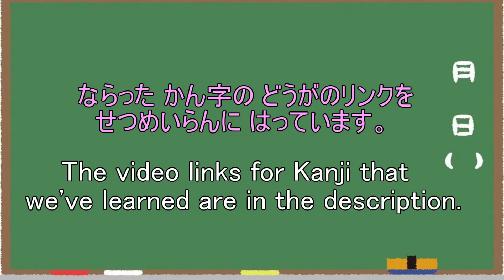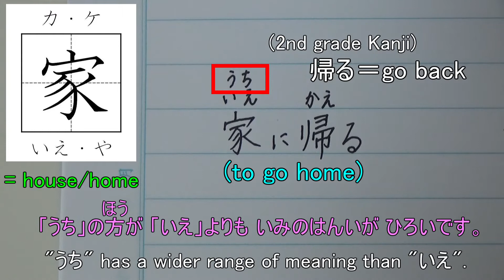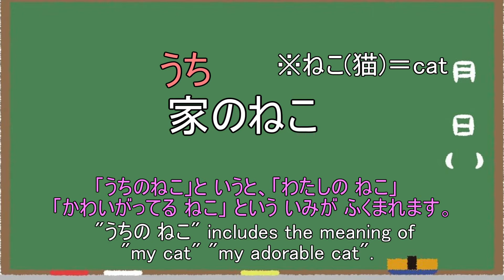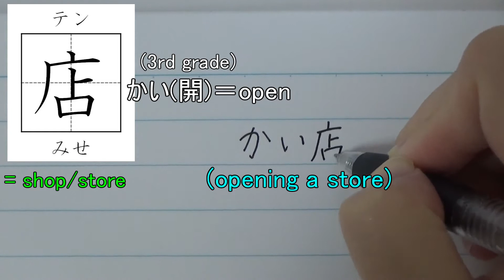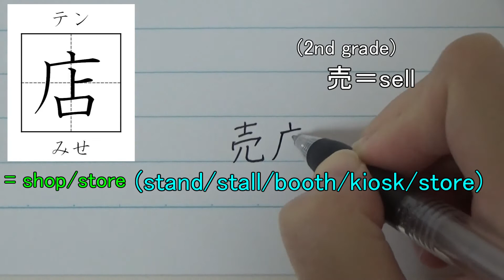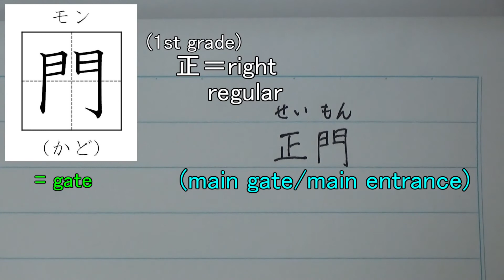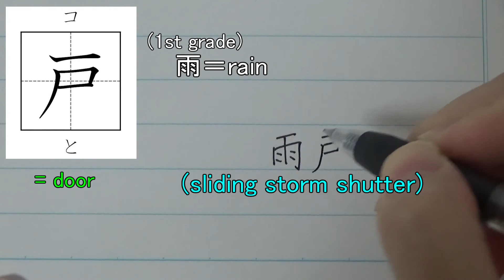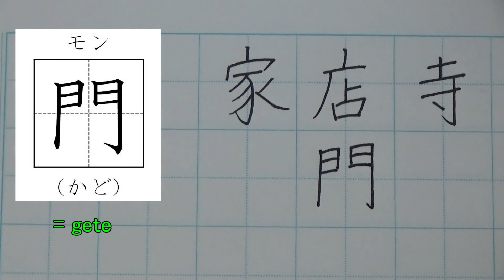“Building” group writing - 2nd grade 家店寺門戸 58-62/160 Learn Kanji by school grade, Japanese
00:00 家
02:52 店
04:53 寺
06:03 門
07:05 戸
08:15 Overview

I am using learned Kanji in subtitles.
No Furigana for 1st grade Kanji.
You can learn how to use Kanji from the subtitles.
How to write and read Kanji group of “Building”.
Vocabulary written with Kanji.
Second grade of elementary school.
Handwriting Stroke Order  58-62/160 characters.

Posting Kanji in everyday life on twitter.
Learn Kanji by school grade!
Characters that first grade-sixth grade Japanese elementary school students learn.
Handwriting Practice and Stroke Order can help you to remember Kanji.
Also stroke order helps you differentiate similar looking characters.
Let's have fun learning Kana and Kanji together!
Thank you for viewing!